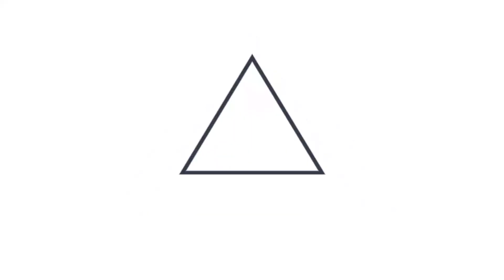Star Wars Theme / Concierto Pop de la OSES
Star Wars Theme.(John Williams-versión disco de Meco Monardo.
Programa "Concierto Pop Orquesta Sinfónica de El Salvador”
Director invitado:José Alberto Caminos Dimas.
Arreglos, transcripción y adaptación musical: José Alberto Caminos Dimas.
Músicos invitados:
Miguel Campos (piano eléctrico, efectos de sonido)
Iván Demetrio (Guitarra)
Juan Flamenco (Batería)
José Alberto Caminos Miranda y Ricardo Enrique Caminos Miranda(Bajo Eléctrico)